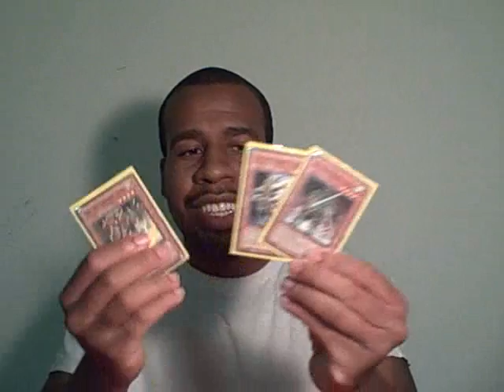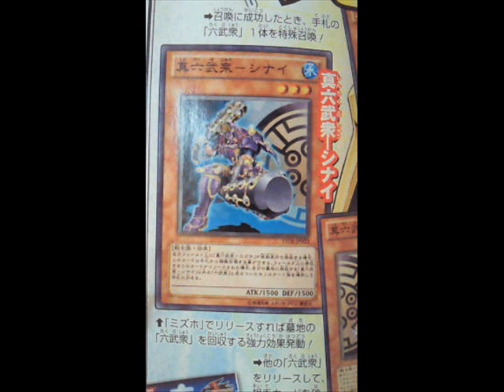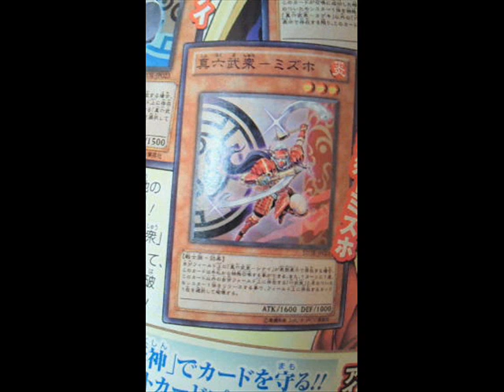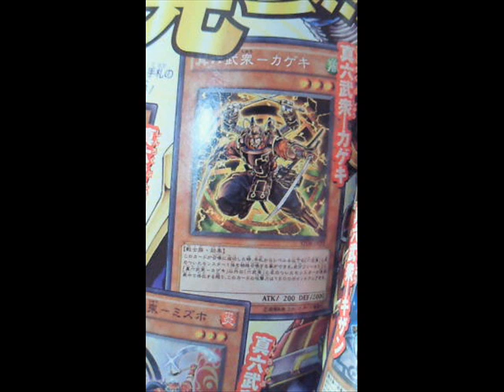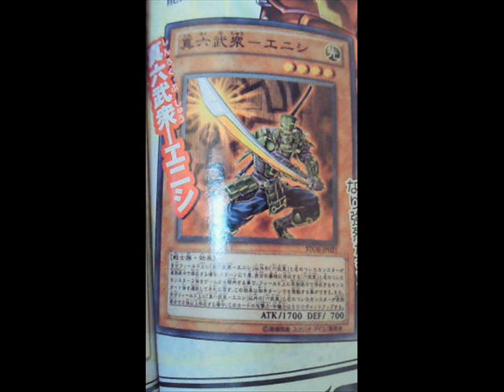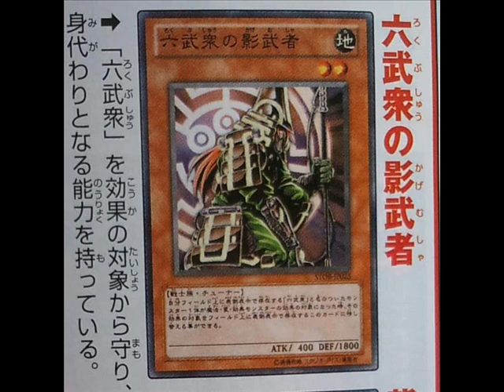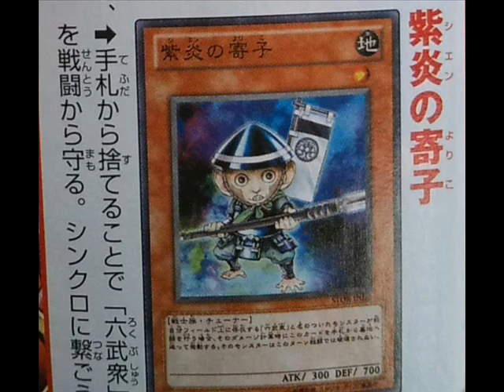Six Million Dollar Samurai Discussion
Six Samurai might just be relevant again, with a slew of new support cards including 2 tuners a synchro , and a mini Grandmaster.  I dip into some of the new support cards and discuss the future of the samurai theme